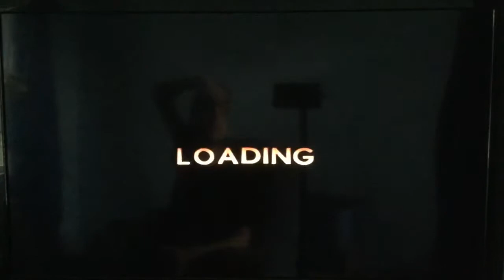Jak X Combat Racing Playthrough: Blue Eco Cup ( 2 ) Hero Mode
Jak X Combat Racing - PlayStation 2 - Play through - Blue Eco Cup - Part 2.